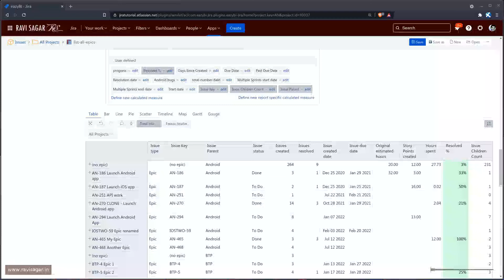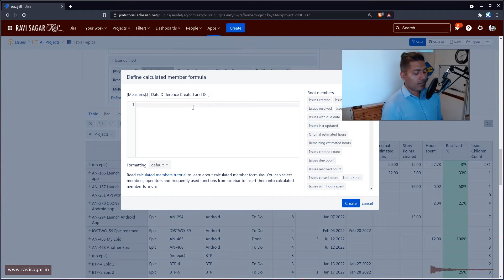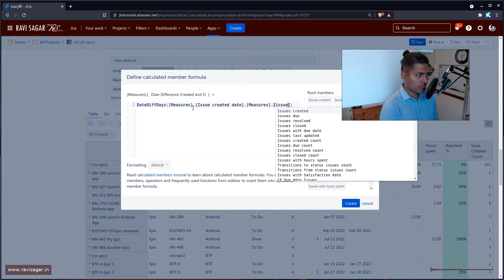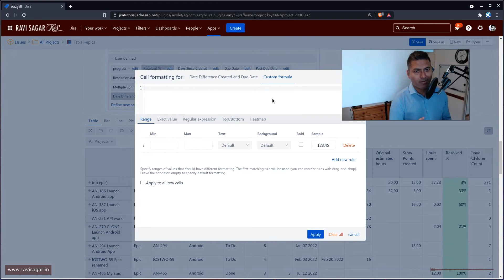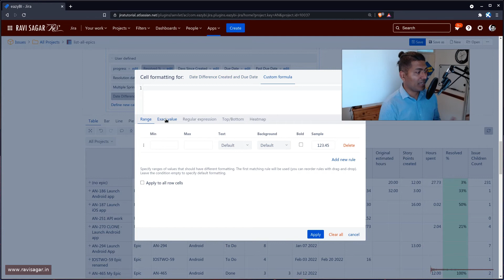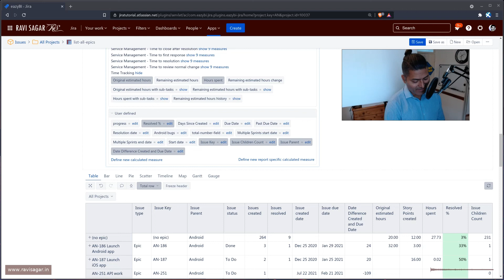eazybi - Calculate difference between days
Easily find out how many days since the issue was created or simply calculated date difference between two date fields in Jira